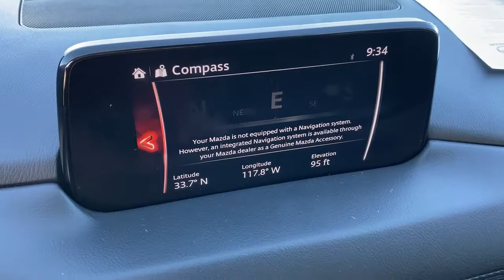2019 Mazda CX-5 Tustin, Irvine, Orange County, Santa Ana, Costa Mesa, CA S520669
Soul Red Crystal Metallic Used 2019 Mazda CX-5 available in Tustin, California at Tustin Mazda. Servicing the Irvine, Orange County, Santa Ana, Costa Mesa, CA area.

Tustin Mazda
28 Auto Center Dr

Our great looking 2019 Mazda CX-5 Touring takes center stage in Soul Red Crystal Metallic! Powered by a proven 2.5 Liter 4 Cylinder that generates 187hp at your command while connected to a 6 Speed Automatic transmission with G-Vectoring Control. Our Front Wheel Drive CX-5 promises to let you thrive on the drive while scoring near 31mpg on the highway. Our CX-5 Sport elevates your style and will exceed your expectations. It's absolutely stunning with alloy wheels, LED headlights, a rear roof spoiler, and daytime running lights. brbrThe Touring cabin was crafted with keen attention to detail and greets you with supportive leatherette seats with lux suede inserts, heated front seats, dual-zone automatic climate control, advanced keyless entry, push-button start, and power windows/locks. Of course, maintaining that ever-important connection to your digital world has never been easier thanks to Mazda Connect infotainment featuring a touchscreen display, a multi-function commander control, AM/FM/HD audio, and Bluetooth.brbrOur Mazda is confident and composed with its bevy of safety features including advanced airbags, a tire pressure monitoring system, Smart City brake support, a rear camera, and dynamic stability control. It's time to reward yourself with the well-executed design of this CX-5! Save this Page and Call for Availability. We Know You Will Enjoy Your Test Drive Towards Ownership! brbrThe Mazda Certified Pre-Owned Program offers you benefits such as: Thorough 160-point vehicle inspection by Mazda certified or authorized technicians. 24 Hour Roadside Assistance, 7 days a week. A manufacturer-backed 7 year/100,000 mile Limited Powertrain Warranty (From original sale date of vehicle as new.) A manufacturer-backed 12 month/12,000 mile Additional Limited Warranty (From certified purchase date.) Zero deductible for covered repairs.brbrTustin Mazda is a family-owned & operated dealership located in the heart of Orange County at the Tustin Auto Center. Our commitment to superior customer service shows: 5-Stars Dealer Rater, 4.5- Stars Yelp, and 4.8-Stars Google. We try to make the purchase process as hassle-free as possible and encourage you to call, click, or stop by Tustin Mazda today - our friendly, knowledgeable sales team is ready to help you.